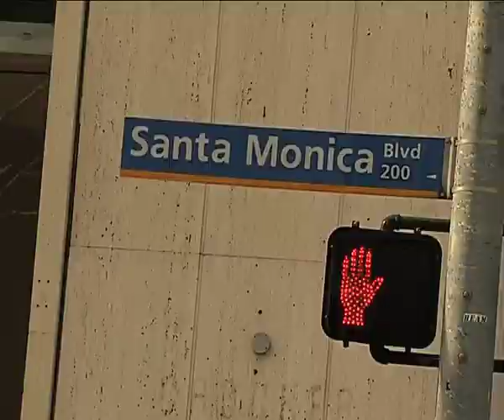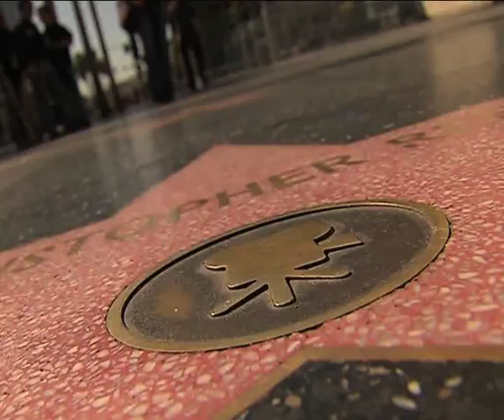Katarzyna Olubińska z Hollywood - Aleja Gwiazd i znak Hollywood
Relacja: Katarzyna Olubińska, Zdjęcia: Piotr Siwek. Telewizja Puls 2008.